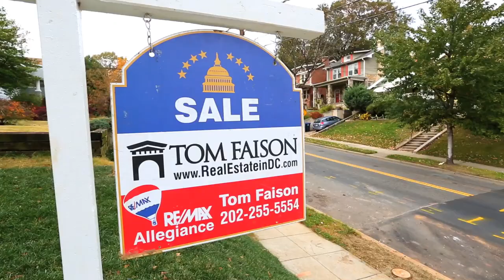1523 Monroe St NE Washington, DC 20017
Connell & Schmidt Custom Builders put the Craftsman in Ship, equipped it to steal your breath, big twin engines in Noah's Ark, immaculate inception, words won't work, let your eyes scan the prize, your feet walk the size, run fingers along the finish, listen, diminished noise, Brookland poised, a lofty location, so near your vocation, a custom-built, brand-new, ground-up, hands-down masterpiece.